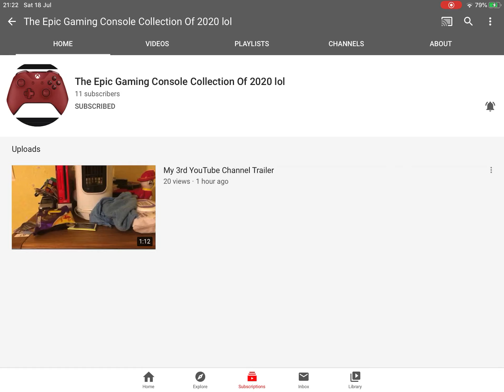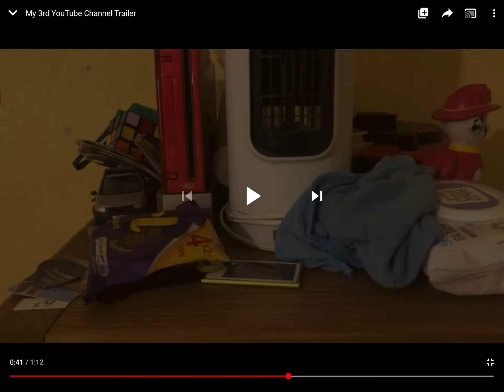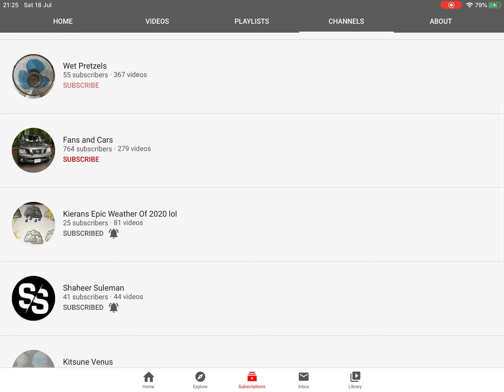Shoutout to The Epic console collection of 2020 lol